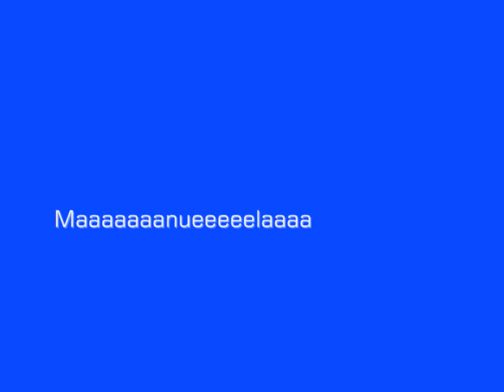Si eres buena cocinera...!!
Maaaaanueeeeela
=D